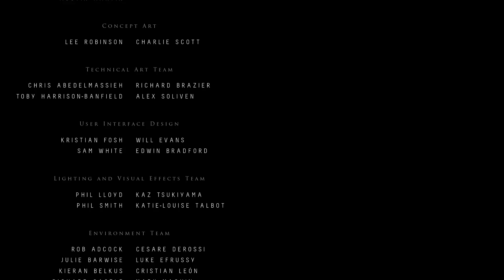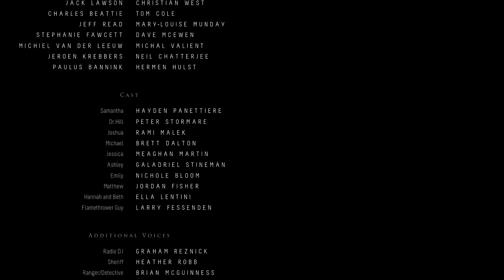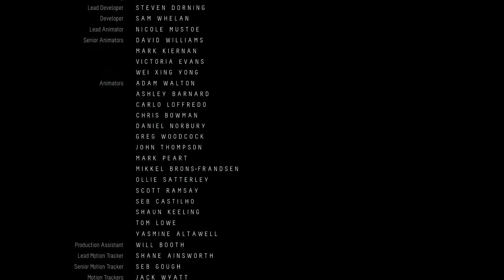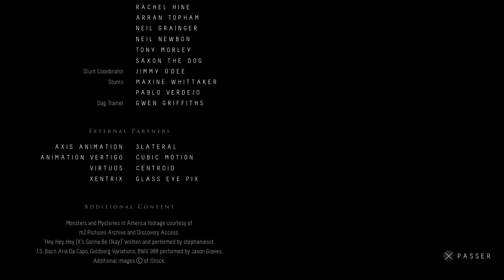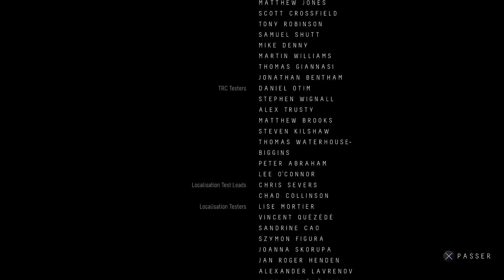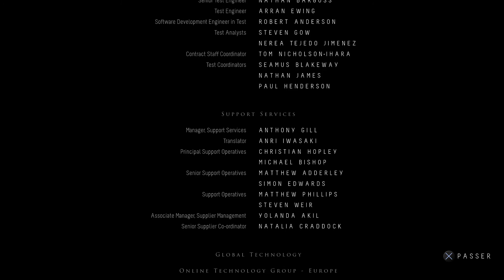C'est le bordel! + Fin secrete - until dawn chapitre 10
woaaaaaa on se tape un tripe sur until dawn on va essayer de faire survivre tout le monde ^^

aller si tu aussi tu veux suivre mon actu